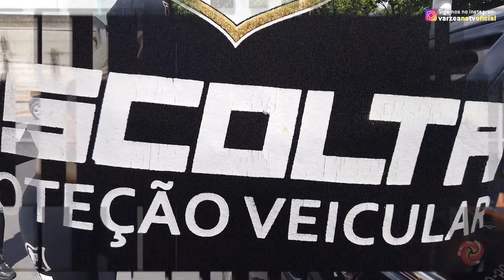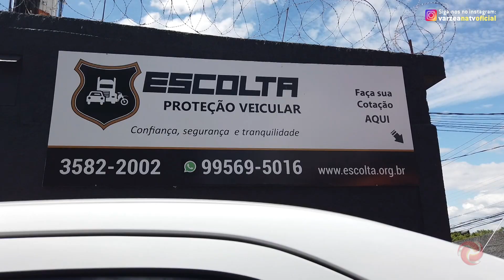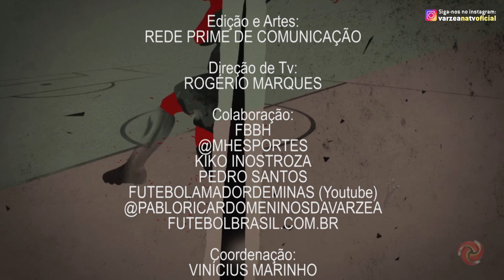16º PROGRAMA VÁRZEA NA TV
O ANDAMENTO DO TRATAMENTO FEITO PELA PARCEIRA SIMPLES IMPLANTES AO ÁRBITRO AGREDIDO EM CONTAGEM, GRANDES JOGOS DA COPA CAPELINHA E PROJETO SOCIAL EM VESPASIANO.